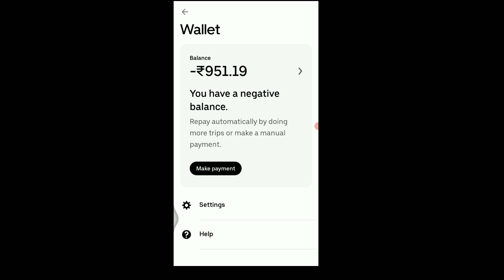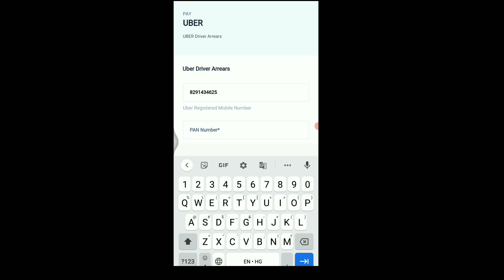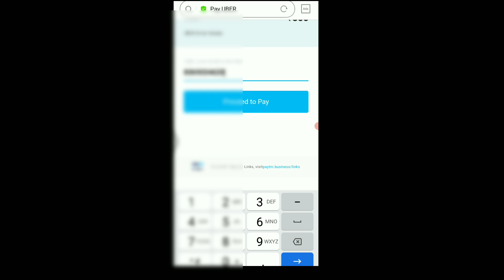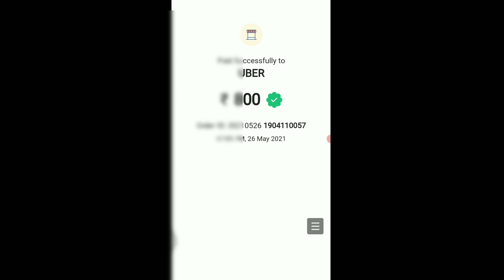How to Pay Uber Negative Balance Uber Negative Balance kaise pay kare